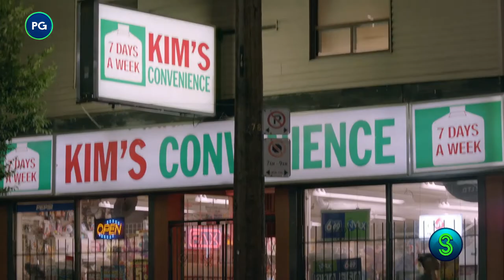Kim's Convenience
While running a convenience store in Toronto, members of a Korean-Canadian family deal with customers, each other and the evolving world around them.
Catch  Kim's Convenience, Thurdays and Fridays at 18:30 on S3.